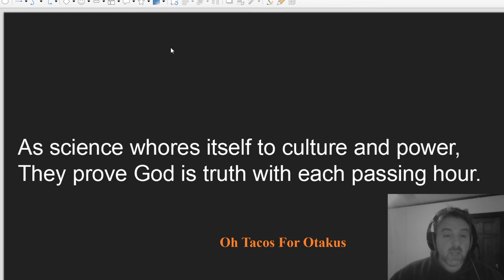A poem by lddj inspired by Genesis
A poem about creationism.